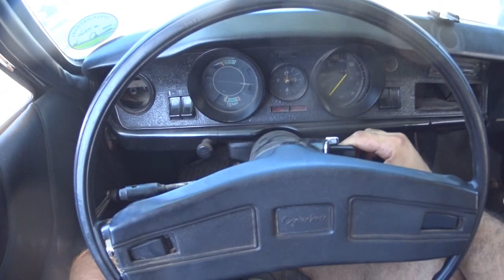OPALA testei ele na rua e parou de novo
Site - OPALA NAS RUAS